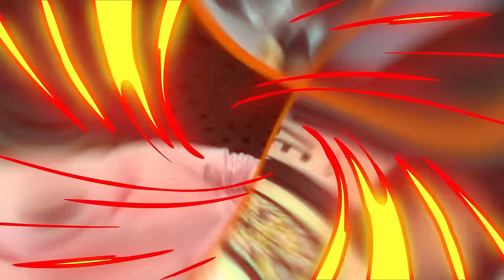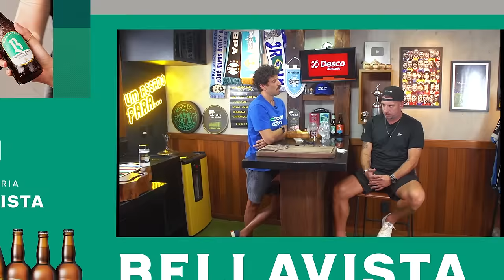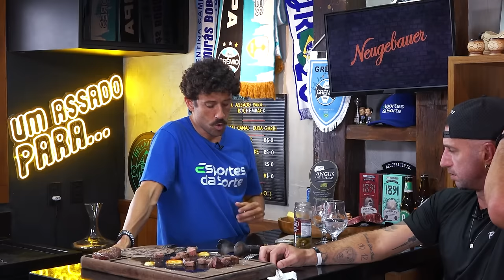UM ASSADO PARA... FÁBIO ROCHEMBACK | #202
Ele é gremista, mas começou a carreira no Inter, teve importante passagem na Europa e já jogou na Seleção Brasileira. Com muita alegria eu recebo e ofereço Um Assado para… Fábio Rochemback. Raça, técnica, visão de jogo e uma verdadeira patada de fora da área… essas eram as características dele no campo e hoje, nessa baita resenha, Rochemback vai falar dos tempos de Inter, da venda ao Barcelona, da passagem pelo Sporting, Premier League e Seleção Brasileira. Tu sabia que ele jogou com Cristiano Ronaldo e Messi? São poucos que tiveram esse privilégio...